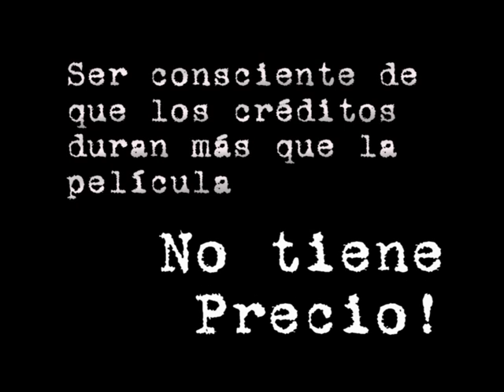Hellraiser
Anuncio de la web Astaroth's World basado en la saga de Hellraiser.